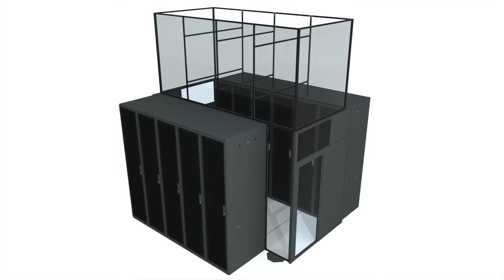Hot and Cold Aisle Containment - Vertical Panels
are designed to provide the exceptional sealing capabilities and high aesthetics of a solid panel solution without restricting access to the cables behind the containment panels. In certain applications, a vertical panel containment solution can virtually block access to cable tray, power cords or other critical components.

Since we can frame two overlapping panels, a technician can simply slide one of the panels over to reach through the containment area.  Once work is complete, the panel can be returned to the closed position for full containment.